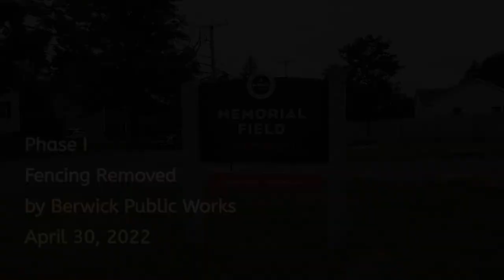Memorial Field - Phase I, Fence Removal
Phase one of the project includes changes to the basketball and tennis courts.  Fencing was removed today to begin that process.